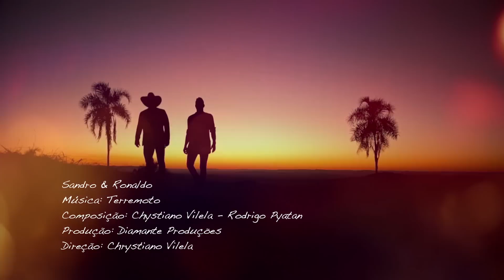SANDRO E RONALDO - TERREMOTO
Clipe oficial: "TERREMOTO"
Artistas: Sandro e Ronaldo
Composição: Chrystiano Vilela/Rodrigo Pyatã
Cenário: Serra Dourada Córrego do Ouro - GO

 Sandro & Ronaldo é a dupla goiana que vem se destacando cada vez mais no cenário da música sertaneja, e para contemplar este sucesso acaba de lançar este novo trabalho que com certeza irá estourar nos corações apaixonados!